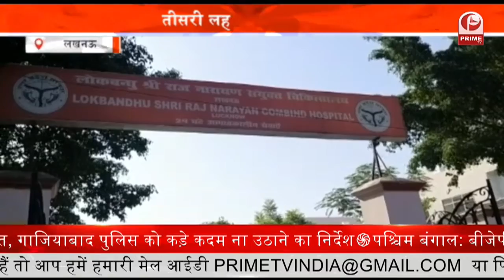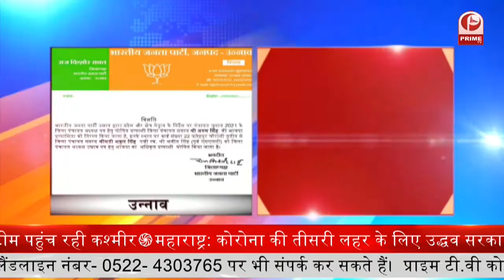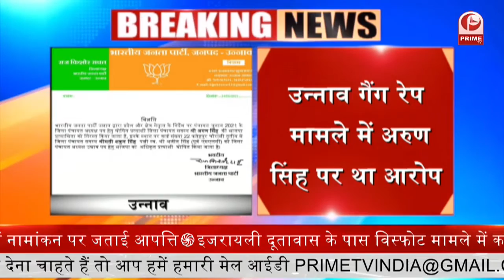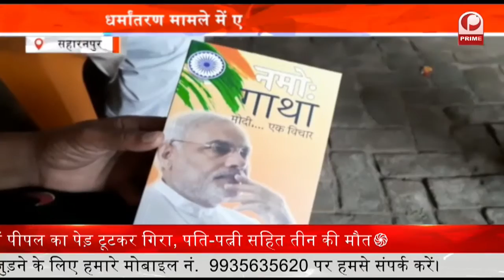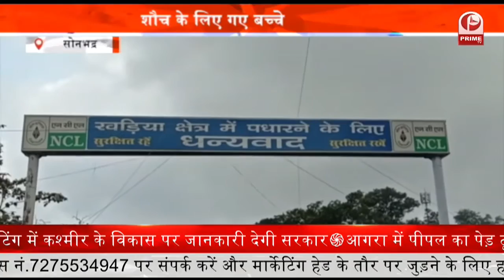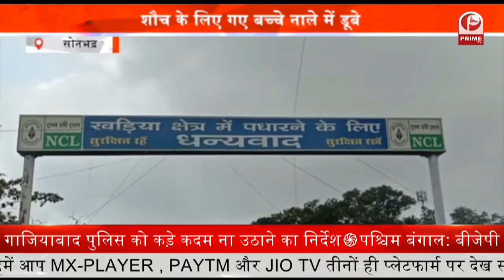Robbery at Day Time : बदमाशों ने लूट की घटना को दिया अंजाम || Prime Tv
दिनदहाड़े लूट की वारदात से सनसनी फैल गई. फाइनेंस कर्मियों के साथ बदमाशों ने लूट की घटना को अंजाम दिया. प्राइवेट फाइनेंस बैंक के कर्मचारीयों के साथ लूट हुई. बाइक सवार बदमाशों ने वारदात को अंजाम दिया. 1 लाख 60 हजार की नगदी लूटकर बदमाश मौके से फरार हो गए. वहीं घटना के बाद पुलिस बदमाशों की तलाश में जुटी है.